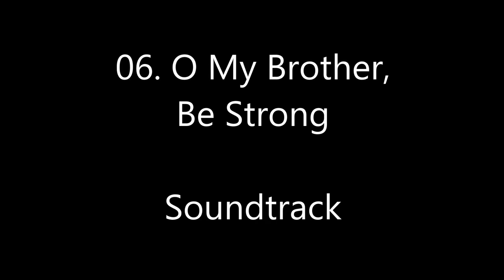Company of Heroes 2 ► 06. O My Brother, Be Strong ► Soundtrack ORIGINAL [HD]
Dies ist der originale Soundtrack von dem Spiel "Comany of Heroes 2"

► Spiel: Company of Heroes 2
► Soundtrack:  06. O My Brother, Be Strong